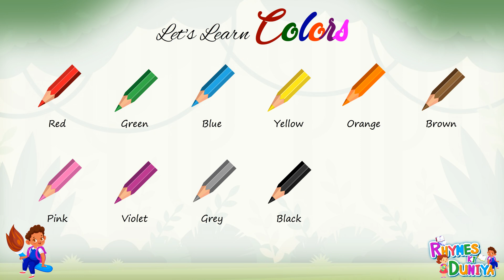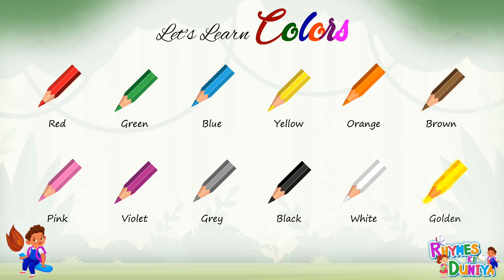Learn Colors Name In English | Color Videos For Kids | Learn to write colors name for Kids